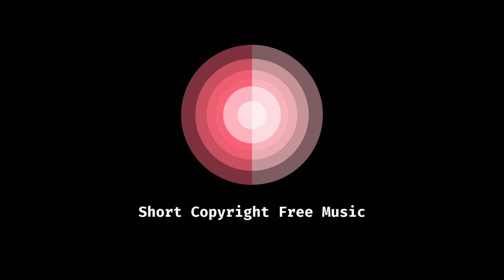Short | Itro & Tobu - Cloud 9 [NCS Release] | Copyright Free Music